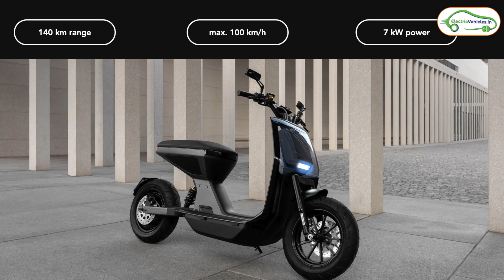Naon zero mobility தயாரிக்கும் futuristic மின்சார ஸ்கூட்டர் | EV Tamil